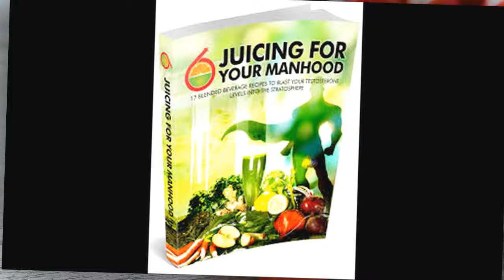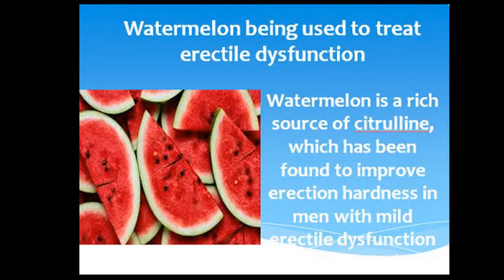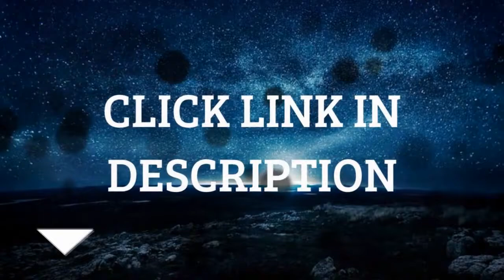Juicing For Your Manhood Review | How To Make Your Dick Bigger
If you’ve ever “gone soft” when the action is heating up with your lady then you know how incredibly embarrassing and humiliating it can be.

ED affects men’s self-esteem, makes them desire sex less, and makes your woman feel like she cannot turn you on. A recent survey asked over 10,000 women if they would cheat on a man who couldn’t perform and 4 out of 5 said “yes.”

So if you don’t want your partner to stray…you owe it yourself to check this out.

So what’s this new “Velcro method” to eliminate erectile dysfunction?

Well, did you know that Velcro was invented accidentally?

Yep…it’s true.

A guy named Georges De Mestrel invented it accidentally when he noticed how little burs attached themselves to his dog’s fur.

Well…it turns out that a Canadian dietician accidentally discovered a unique cure for ED while helping post-operative elderly patients recover from surgery faster.

If you’ve ever had an issue getting an erection or just want to spice up your love life by recovering the sensitivity you had in your youth you owe it to yourself to check out the presentation below.

You’re sex life, your happiness, and the health of your relationship are at stake.

Juicing For Your Manhood is one of the most influential programs to get rid of the problem of erectile dysfunction. While there are many solutions to curb it, Juicing For Your Manhood comprises some of the most enthralling benefits which are not present in other programs. These are as follows:

The recipe of the juice consists of all natural products. There is no need to add supplements or medicines in the fluid to enhance its quality.
The formula promises to endow massive and pulsating manhood in the least time. This would help your partner get the desired satisfaction in the bed.
It has helped a large number of people to increase the size of their manhood. With a bigger size, the pleasure of both the partners enhances manifolds.
It provides a youthful skin and bestows more strength to increase your stamina.
It comes with different bonus recipes that help to become younger and energetic.

Reclaim your manhood and your self-esteem